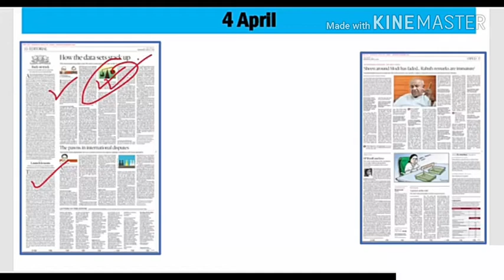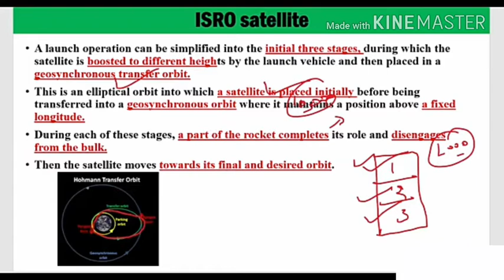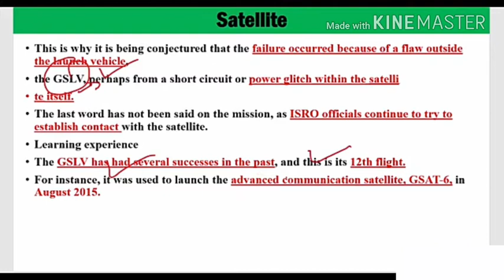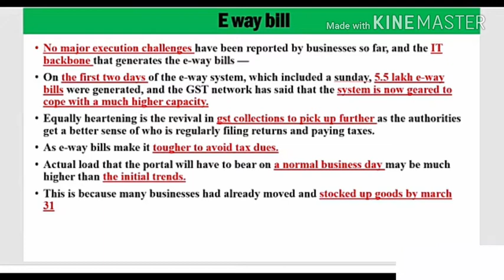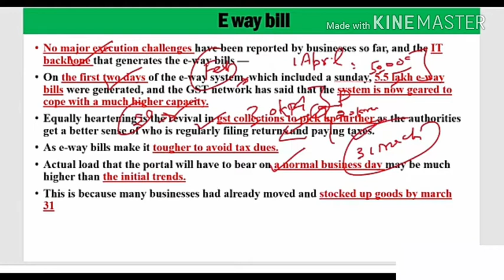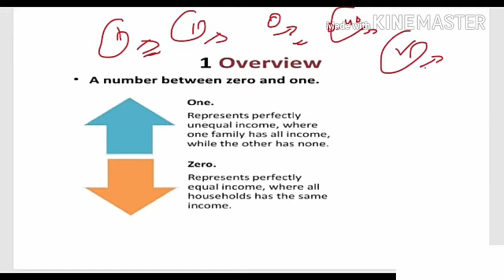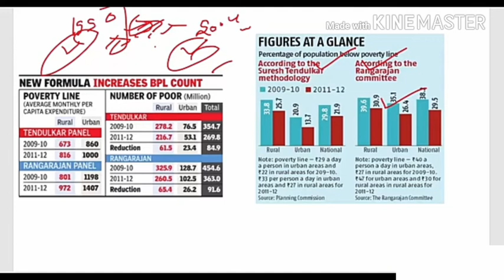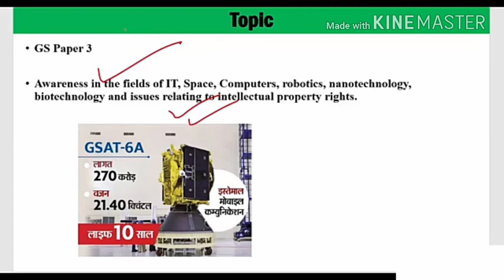4 April , 2018 The Hindu Daily Editorial Discussion